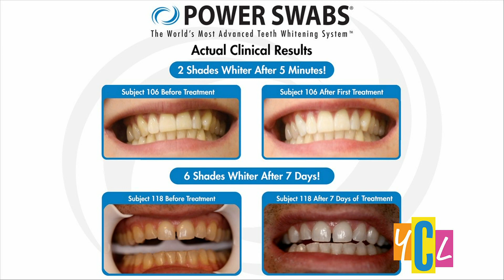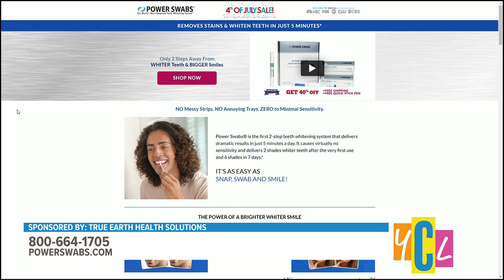Keep your Smile Sparkling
After a cup of coffee, prevent new stains from setting in with quick treatments to bring a sparkle back to your smile. This segment paid for by True Earth Health.